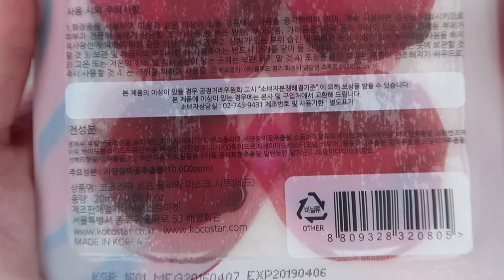ТКАНЕВЫЕ МАСКИ-СЛАЙСЫ С ЭКСТРАКТОМ РОЗЫ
ОБЗОР НА KOCOSTAR SHEET ROSE FLOWER MASK